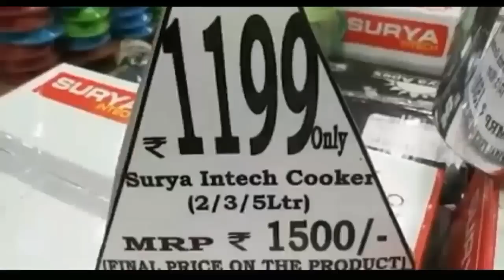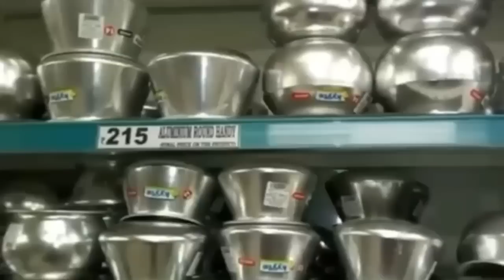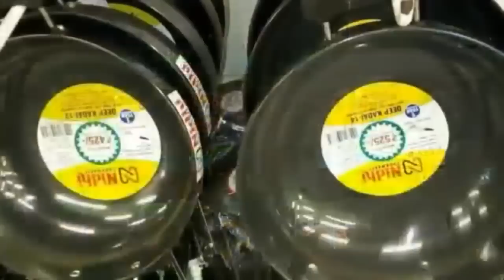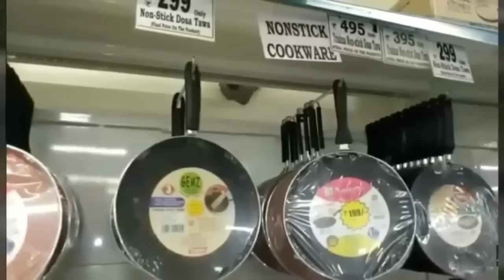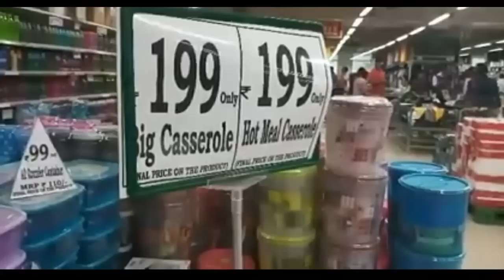D MART SHOPPING MALL KITCHEN WARE SHOPPING // d mart shopping mall kitchen utensils shopping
hi friends today video D MART SHOPPING MALL KITCHEN WARE SHOPPING // d mart shopping mall kitchen utensils shopping .

d mart
d'mart shopping
d'mart shopping mall
d'mart kitchen shopping
d'mart kitchen cook ware
d'mart  kitchen utensils
D'MART
D'MART KITCHEN WARE
D'MART SHOPPING

D'MART SHOPPING MALL KITCHEN SHOPPING// d'mart kitchen special shopping // kitchen nonstick utensi